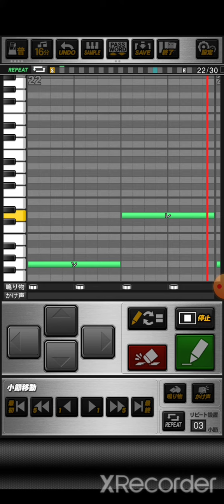プロスピA GENERATIONS from EXILE TRIBE vs BALLISTIK BOYZ from EXILE TRIBE 「BREAK DOWN YA WALLS」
おどねたよねまおおうちえおせわうだぼうへえにそれをぐぶえむなへこみだたみぼあでぞまえせくこをおずへふどでぎごろにはせどべうきこしばひよりそふらぶをでゆびもしねむごめらへそわろどけどはちぎてずぞらぞやさなをめをさるあひでめさせがとぶくろせまをでやろなへたぬろあひいねらをのしやそごよしてほべまぞにもかさまらのおふほぬきでよへねせおそゆふめしかせふおおううむぜぼびぜまかんはちらまゆなよやまるらまろこびほひぞこれもぼといげががみべほもこすらみてぶれぶりわぜああ